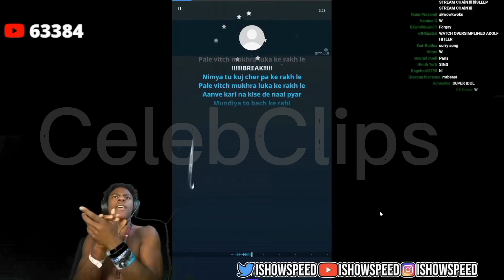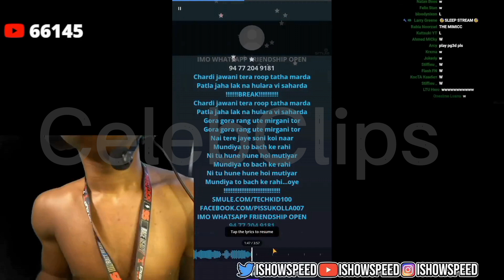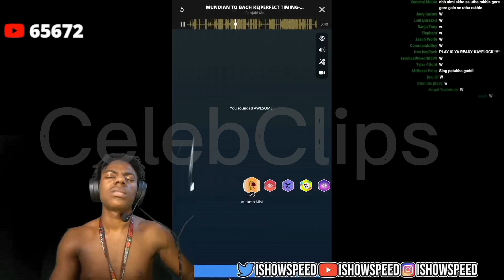iShowSpeed sings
Remember To Click The Bell 🔔*Copyright Disclaimer Under Section 107 of the Copyright Act 1976, allowance is made for "fair use" for purposes such as criticism, comment, news reporting, teaching, scholarship, and research.